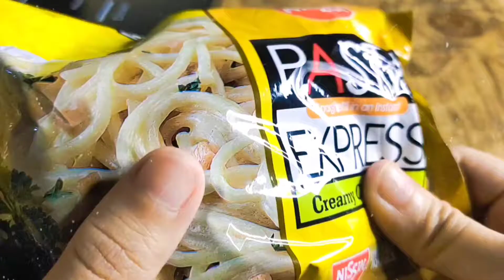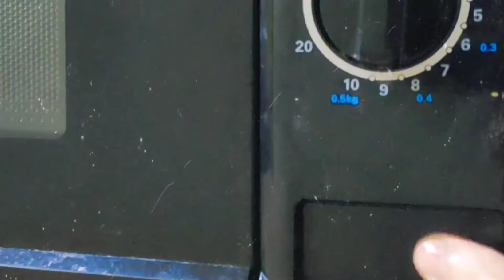Instant Noodles Cooking Hack | Turn Boring Noodles into Something Better | Korean Ramen Inspired